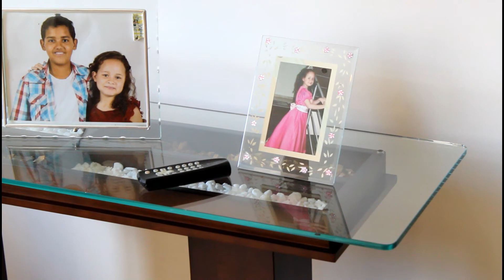Edição na VIDA REAL ‹ Lucas ›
▬▬▬▬▬▬▬▬▬▬▬ஜ۩۞۩ஜ▬▬▬▬▬▬▬▬▬▬▬▬▬
▓▓▓▒▒▒░░░ LEIA A DESCRIÇÃO DO VÍDEO ░░░▒▒▒▓▓▓
▬▬▬▬▬▬▬▬▬▬▬ஜ۩۞۩ஜ▬▬▬▬▬▬▬▬▬▬▬▬▬